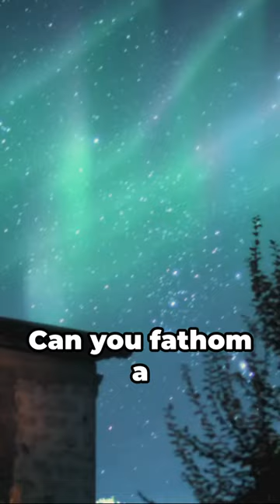The Whistle of the Cosmos: Unraveling the Mystery of FRBs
Intriguing and mysterious, fast radio bursts (FRBs) from beyond the Milky Way continue to captivate the curiosity of scientists and space enthusiasts alike. Join us in this fascinating video as we delve into the enigmatic world of FRBs, focusing on the mesmerizing patterns and distinctive properties of FRB 20220912A.

Through immersive visuals and in-depth analysis, we uncover the secrets behind these elusive celestial phenomena, shedding light on their origin, frequency, and potential significance. Get ready to embark on a journey that challenges our understanding of the universe.

By watching this video, you'll gain a deeper understanding of FRBs and the groundbreaking research taking place to uncover their mysterious nature. So don't miss out!

Join us as we unravel the mysteries of FRB 20220912A – your mind will truly be blown!